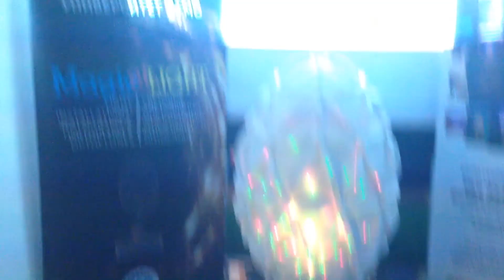Magic of Light: Michael Jackson’s Hologram(Moscow)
Michael Jackson’s Hologram
The full-color digital hologram of Michael Jackson was created based on his photograph in 1989. It’s part of the collection of the Hellenic Institute of Holography in Athens.
Голограмма Майкла Джексона.
Полноцветная цифровая голограмма Майкла Джексона создана на основе его фотографии. Голограмма была создана в 1989 году, находится в коллекции Греческого Института Голографии в Афинах.
ЛЕСТНИЦА УСПЕХА
«Стереограмма Майкл Джексон», JR Holographics (США, 1990) Очень редкая, выпущенная ограниченной серией, большеформатная радужная пропускающая стереограмма короля поп-музыки, Майкла Джексона. В 1989г. компания JR Holographics в Санта-Монике, Калифорния, получила лицензию на воспроизведение голографического образа Майкла Джексона в виде серии тисненных голограмм и ограниченной серии галогенидосеребряных голограмм. Юдифь Робертс, президент JR Holographics, объявила, что были достигнуты договоренности о возможности выставлять снимки из данной ограниченной серии в галереях, научных и художественных музеях по всему миру.